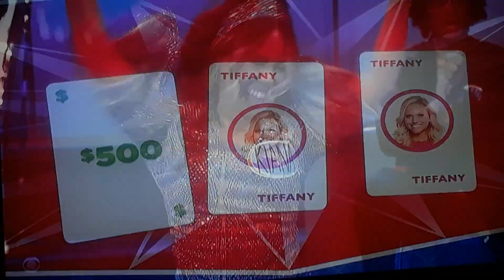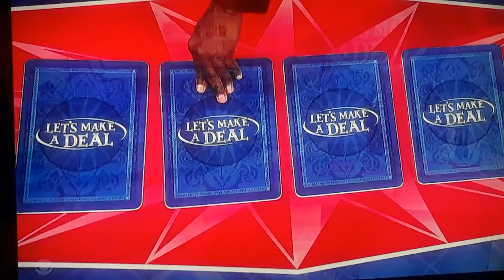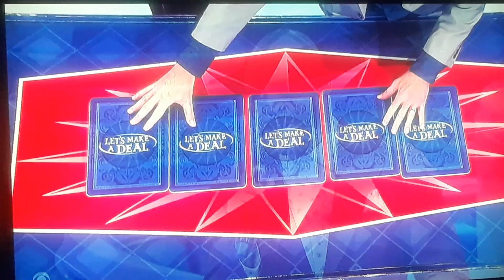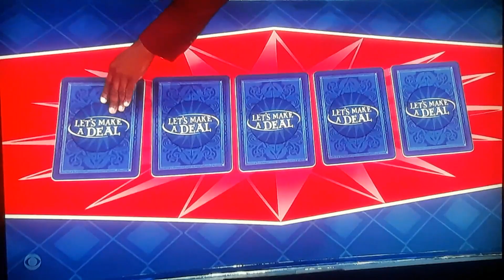Let's Make A Deal "LMAD Casino" 10/1/2021